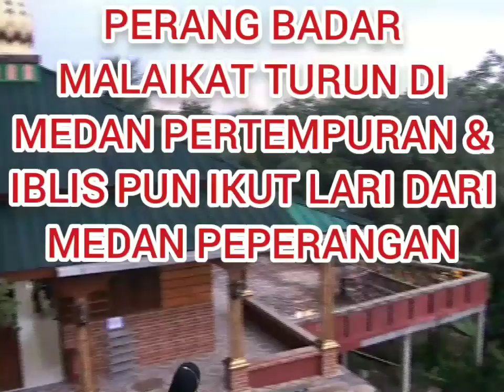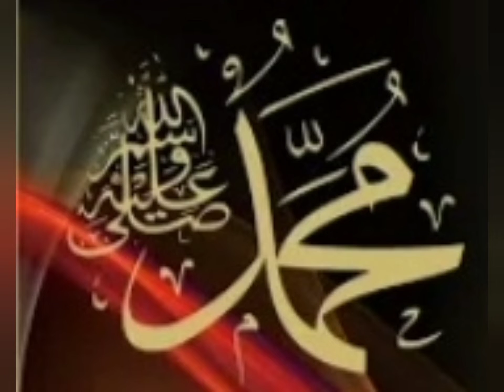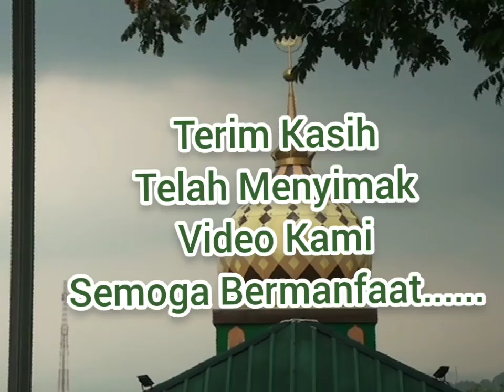🔴 PERANG BADAR || MALAIKAT TURUN DI MEDAN PEPERANGAN & IBLIS PUN IKUT LARI DARI MEDAN PEPERANGAN